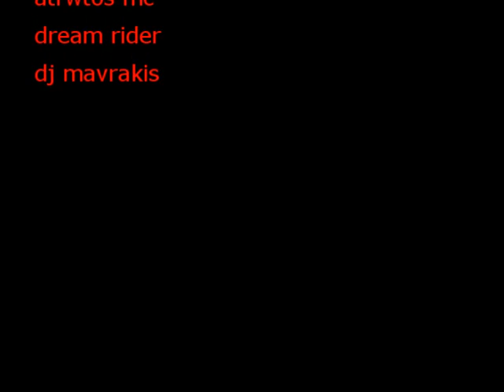h zwh mas